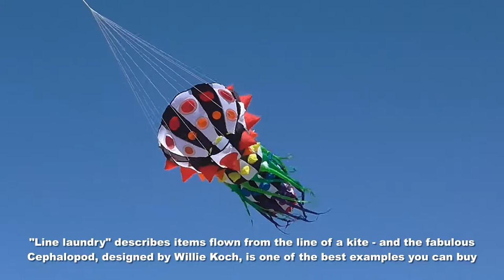Fabulous Cephalopod kite line laundry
My 287th kite video. This is a great accessory to hang from the line of any kite that provides a reasonable amount of lift.